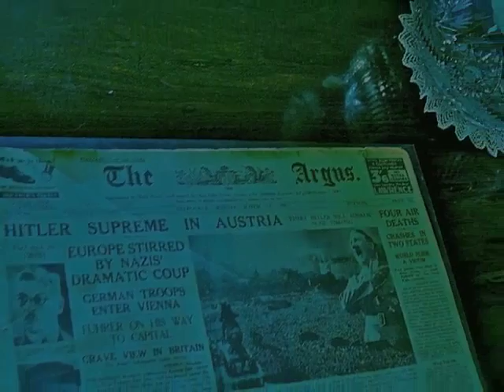Ripponlea Mansion 14 Mar 11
Original Music set to Photos taken at Ripponlea Mansion in Melbourne